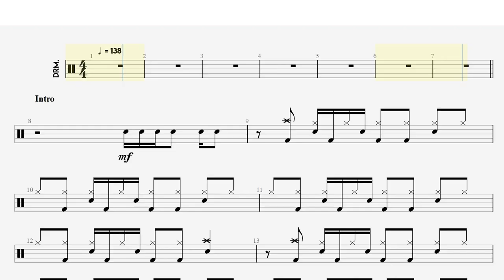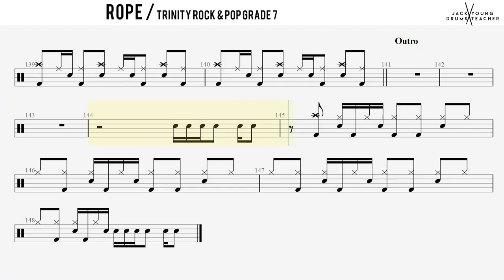How to Play Rope - Trinity Rock & Pop Drums Grade 7